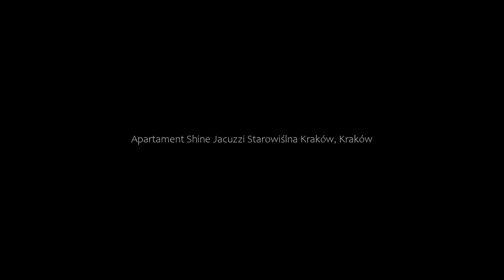Apartament Shine Jacuzzi Starowiślna Kraków, Kraków, Poland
About Property:
You're eligible for a Genius discount at Apartament Shine Jacuzzi Starowiślna Kraków! To save at this property, all you have to do is sign in.
Boasting a hot tub, Apartament Shine Jacuzzi Starowiślna Kraków is situated right in the heart of Kraków. The accommodation is 1 km from the St. Mary's Basilica and has free WiFi throughout the property.

The apartment features a flat-screen TV and 1 bedroom. Towels and bed linen are available in the apartment.

At the apartment guests are welcome to...
Property Type: Hotel
Address: 36 Starowiślna, Old Town, 33-332 Kraków, Poland
Searching For
1. Apartament Shine Jacuzzi Starowiślna Kraków - Kraków - Poland
2. Apartament Shine Jacuzzi Starowiślna Kraków - Kraków - Poland Address
3. Apartament Shine Jacuzzi Starowiślna Kraków - Kraków - Poland Rooms
4. Apartament Shine Jacuzzi Starowiślna Kraków - Kraków - Poland Amenities
5. Apartament Shine Jacuzzi Starowiślna Kraków - Kraków - Poland Offers and Deals
Audio Credit:
Track Title: Subway Dreams
Artist: Dan Henig